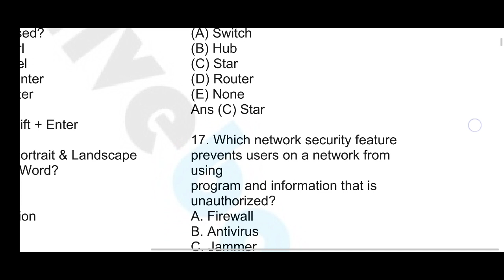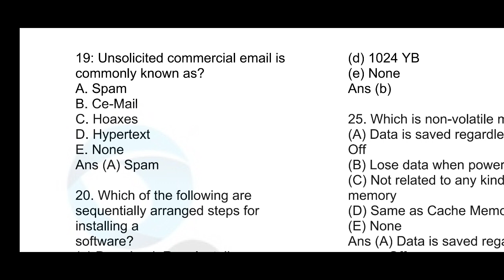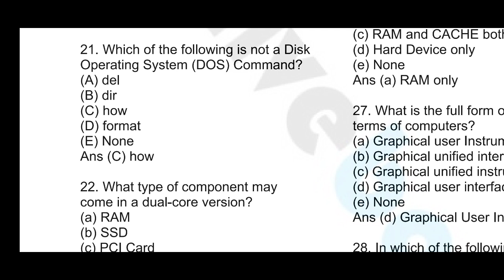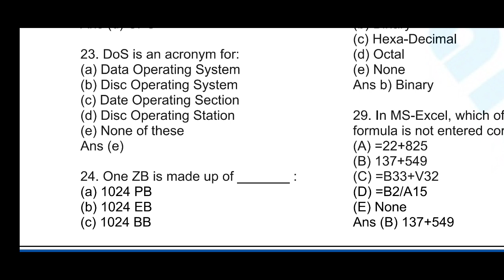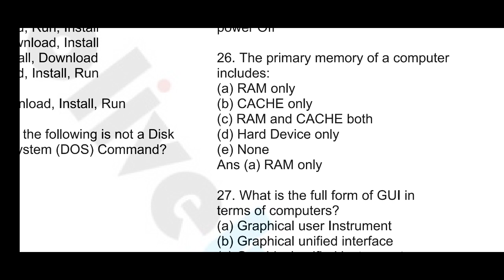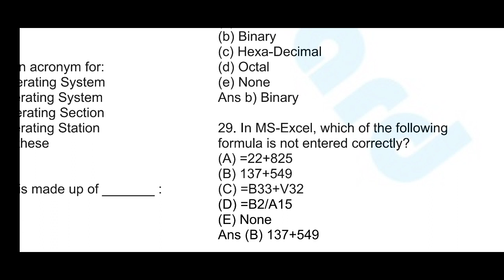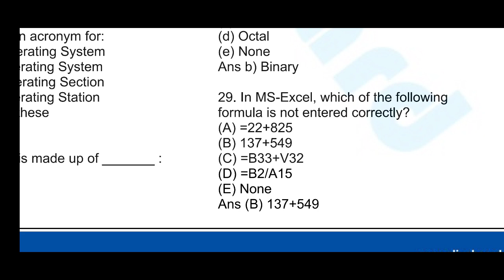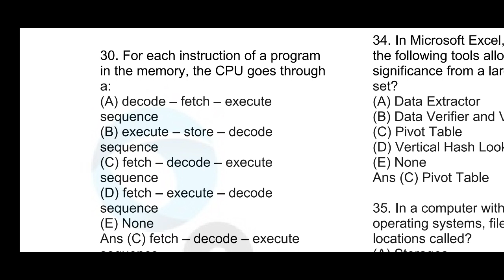Assam Government/APSC Recruitment 2023: Most Important MCQs on IT/Computer Awareness [Part - 2]